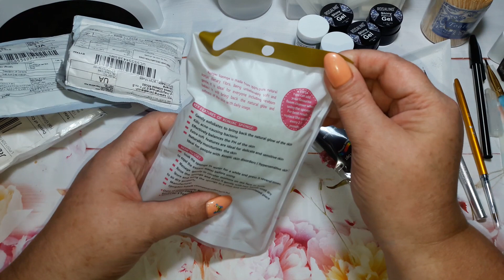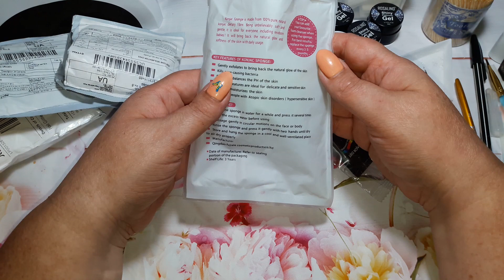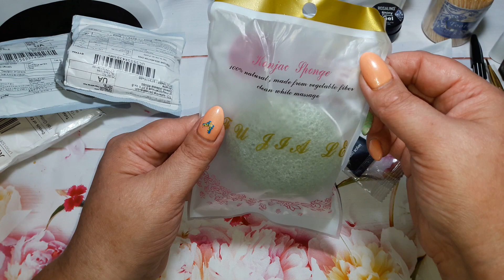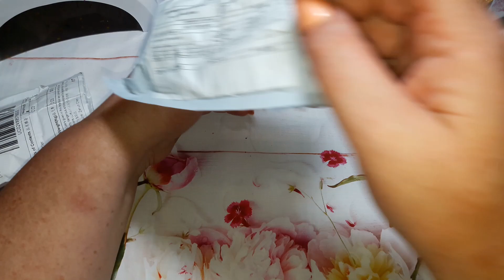Распаковка и тест ногтевых посылок с Али)))))!!!! часть1👀👀👀👀💅💅💅